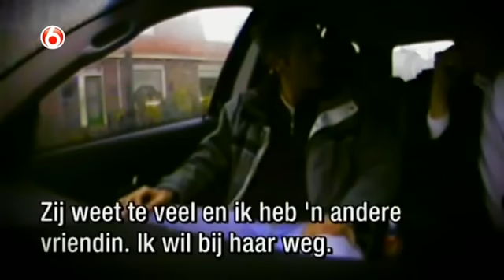Peter R. de Vries confronteert Reinier Smit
Peter R. de Vries confronteert moordenaar Reinier Smit, hij is inmiddels veroordeeld voor de moord op zijn vrouw Gonda.